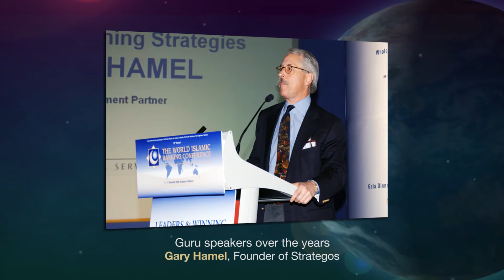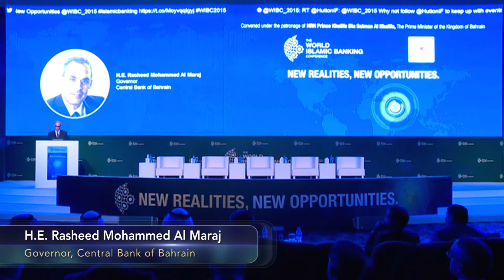WIBC through the years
For 24 years, the World Islamic Banking Conference (WIBC) has solidified its reputation as the indisputable compass for the global Islamic finance and banking industry, building a robust platform that comprises of leading bankers, institutional investors, asset managers, policy makers, academics and other stakeholders from across the globe.

Watch this video to witness our evolution over the years!

To know more about us, visit: meglobaladvisors.com